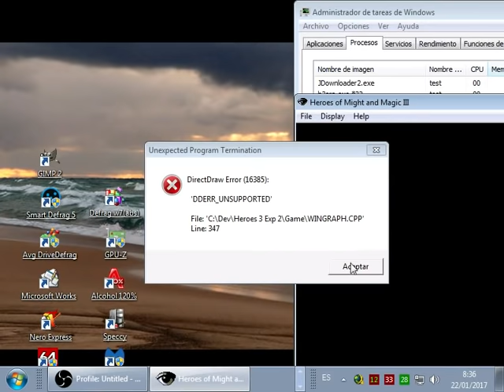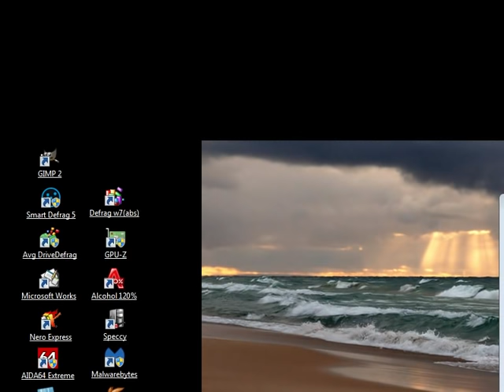Heroes of Might & Magic III - In The Wake of Gods: Before The Rings II, The Black Towers. (2)